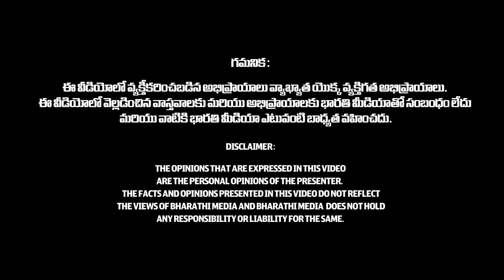ఎప్పుడు మెరుస్తూ ఉండటానికి😍: Dr Madhuri Reveals Secret Behind Celebrities Beauty | Actress Skin Care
ఎప్పుడు మెరుస్తూ ఉండటానికి😍: drmadhuri Reveals Secret Behind Celebrities Beauty | Actress Skin Care

Organic food is food produced by methods that comply with the standards of organic farming. Standards vary worldwide, but organic farming in general features practices that strive to cycle resources, promote ecological balance, and conserve biodiversity.
Organizations regulating organic products may restrict the use of certain pesticides and fertilizers in the farming methods used to produce such products. Organic foods typically are not processed using irradiation, industrial solvents, or synthetic food additives.

Solution for Different Types of Diseases with Millet Food,